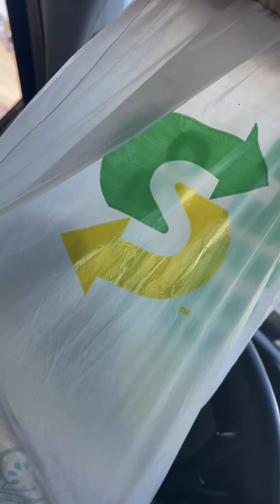Taco Tuesday at Subway Baja Bacon Chicken Chipotle￼ Wrap￼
Hey guys. I I have been living full-time in my F150 for over three years. Sleeping in my truck and enjoying whatever area I am in that day!

Started today by taking Luciano to the grocery store. Did some cleaning of my truck and checked out the local Rockport beach.

Well kids eat is taco Tuesday. Taco start with a tortilla shell which looks exactly like a wrap to me. But we would go to SUBWAY® on the recommendation of my friend Judy and try us a bacon ranch chipotle wrap.

Music clip and film clips are used through permission from my paid subscription to Videoshop!

Please do not send me any type of clothing, toys, books or knick knacks. 😀 🌴🛻 Limited S2Thank you!

My mailing address:
Dennis Kelley
1919 Highway 35 N
PMB 69

dennis-kelley-16

$1B1S1B